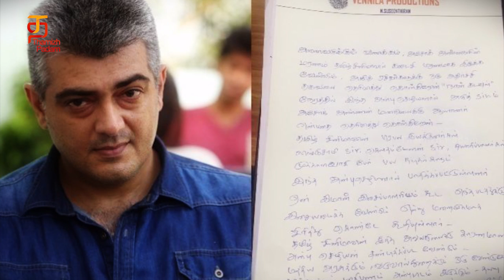Ajith's Stunning reply to Anbu Chezhian | Naan Kadavul Tamil Movie | Cinema News | Thamizh Padam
Ajith's Stunning reply to Anbu Chezhian. Ajith was earlier choosed to act in Naan Kadavul Tamil Movie directed by Bala but after some incidents Thala Ajith opted out from the movie. Watch the video and know more details.